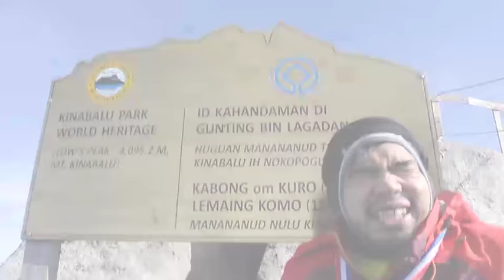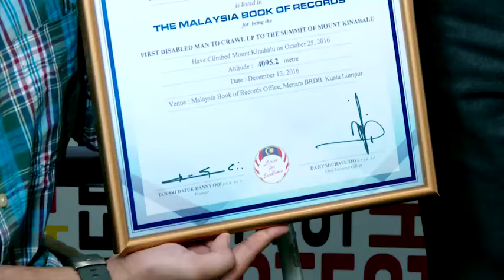MBR OKU Gunung Kinabalu